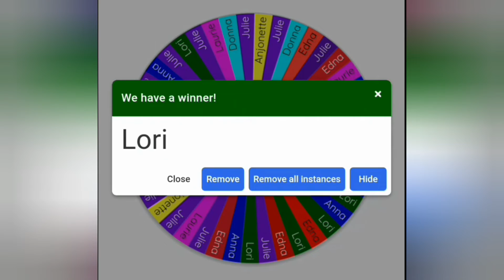2022MonthlyChallengeNovember Entries & Winner!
Today is the video of all the entries we received for our 2022MonthlyChallengeNovember. I will also be spinning the wheel to pick the winner! Thank you to all who entered!

The winner is responsible to get their mailing address to me by the end of day on December 10th, 2022,
so that I can mail out your prize.

I can be reached by